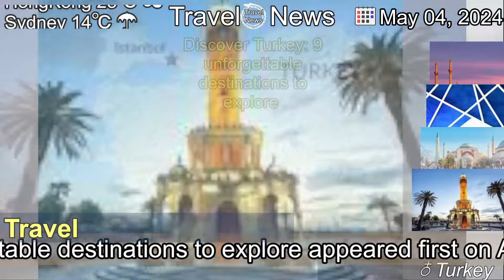[Latest]Discover Turkey: 9 unforgettable destinations to explore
[Contents]
Are you ready for an unforgettable journey to the land where East meets West? In Turkey you can find...The post Discover Turkey: 9 unforgettable destinations to explore appeared first on A Luxury Travel Blog.